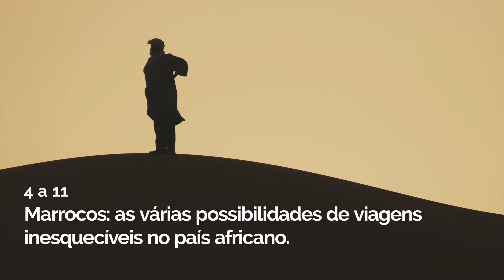Jornal Panrotas 1.271: conheça as maravilhas do Marrocos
Conheça tudo sobre o país africano, das maravilhas do Saara à gastronomia exótica. Acesse a edição digital do Jornal PANROTAS